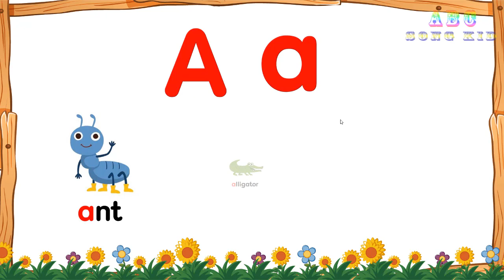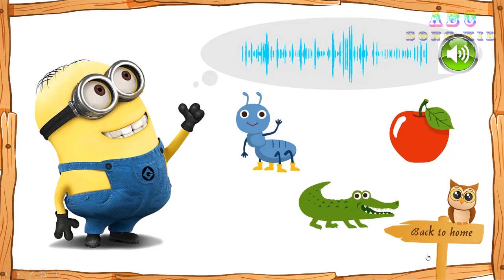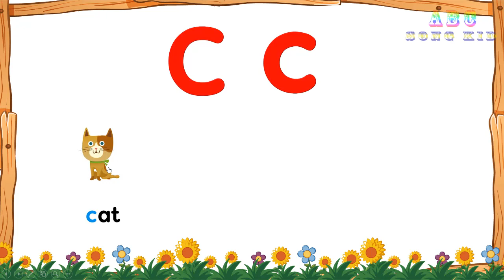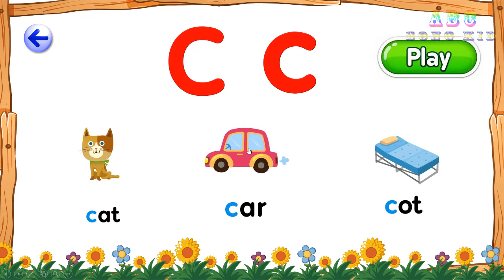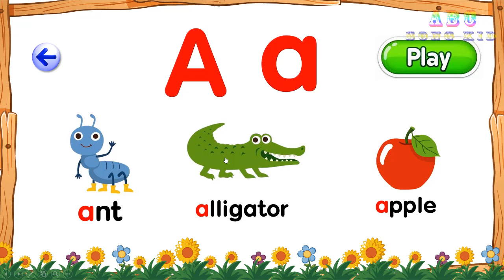Bé học ba chữ cái ABC, Aplaca, Beaver, Cat, baby learn English Alphabet with part1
Bé học ba chữ cái ABC, Aplaca, Beaver, Cat, baby learn English Alphabet with par1

Q, R, S, T, U and V, W, X, Y and Z